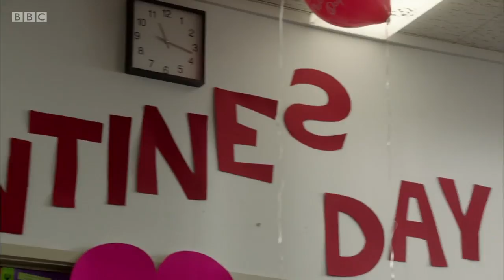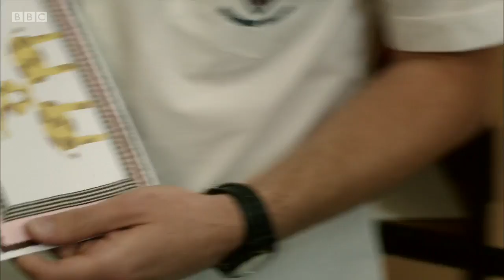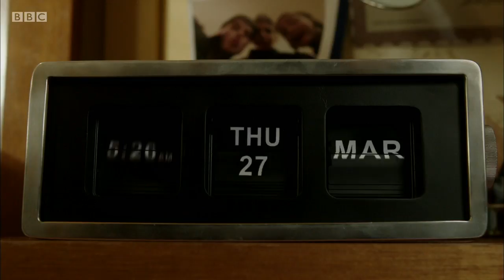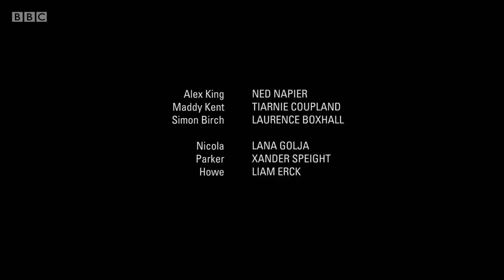O Pior Ano da Minha Vida Outra Vez! - S01xE02 - Fevereiro - Dia dos Namorados [720p]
T01xE02 - O Dia dos Namorados é a oportunidade de Alex conquistar a garota de seus sonhos. Mas seu bilhete de amor acaba caindo em mãos erradas.

CRÉDITOS:
©ACTF & Reflective Pictures (2014)
Elenco: Ned Napier, Laurence Boxhall, Tiarnie Coupland, Lana Golja, Xander Speight e Liam Erck
Criador: Mark Brotherwood
Produtores: Ross Allsop e Bernadette O'Mahony
Roteiristas: Rachel Davis e Mark Brotherwood
País De Origem: Austrália